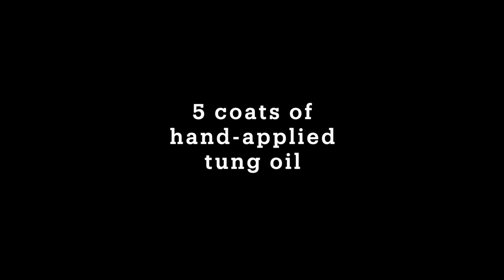Custom Turn of the Century Enders Royal Service Rabbit Ear 16 gauge Coach Gun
Manufactured sometime between 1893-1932. Exposed hammers and tons of character. Barrels shortened to 18”. I made a hand-shaped butt plate from a sweet piece of ebony with a tasty blonde streak, and added my special hand-crafted and polished "Señorita Pleaser" brass bead. Great little shooter... Overall length 34.75”, LOP 12” and 13”. What a cool sawed-off.